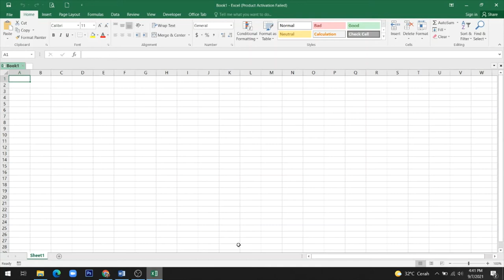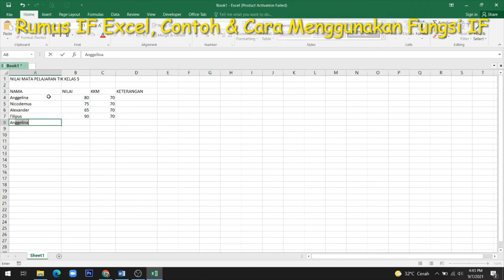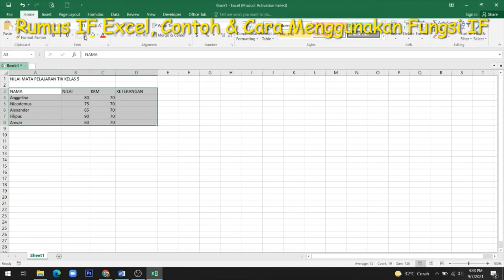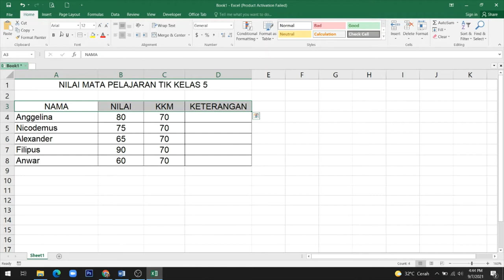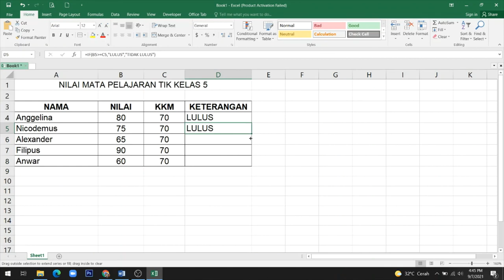Menggunakan Rumus IF pada Excel